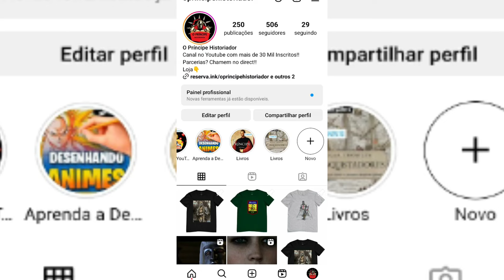OS EUA VÃO INVADIR O MÉXICO?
Trump tem em mente alguns planos para diminuir o poder dos cartéis mexicanos. Caso o candidato Republicano vença as eleições americanas, os Estados Unidos podem invadir o México?

A cada compra você ajuda o canal!!